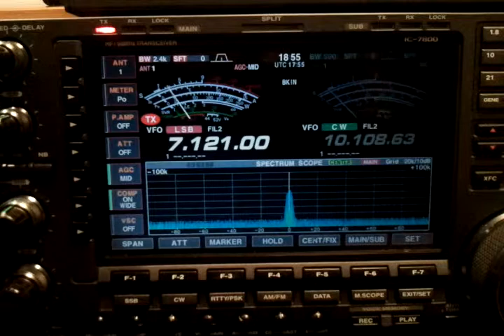M0EDX & RV3FU 40 M SSB QSO